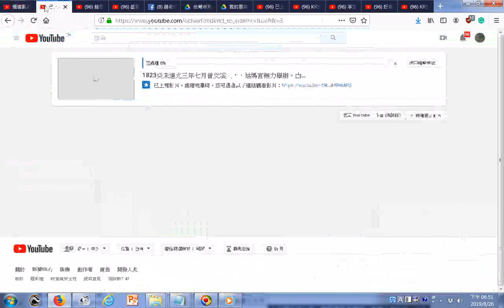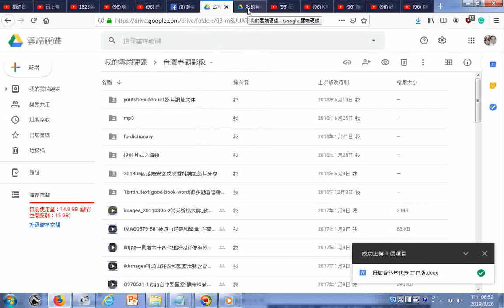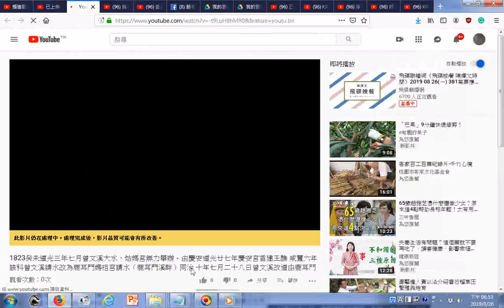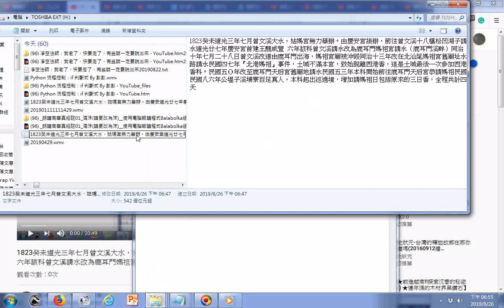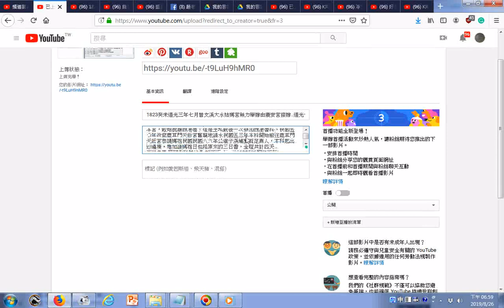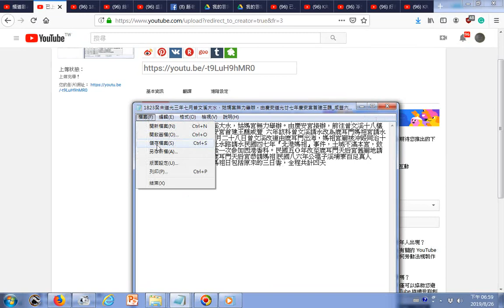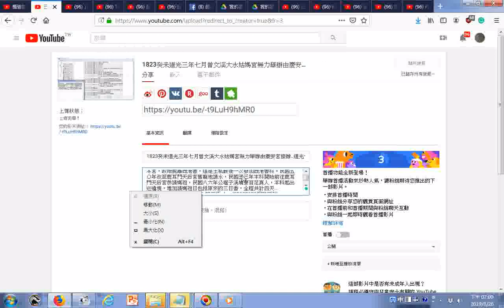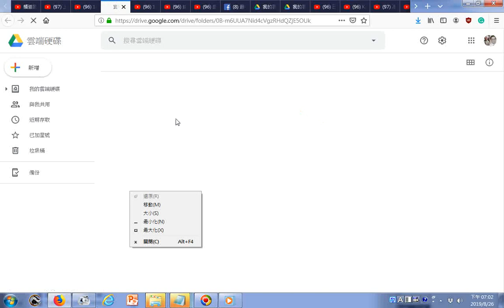1823癸未道光三年七月曾文溪大水，姑媽宮無力舉辦。由慶安道光廿七年慶安宮首建王醮 咸豐六年該科曾文溪請水改為鹿耳門媽祖宮請水（鹿耳門溪畔）同治 十年七月二十八日曾文溪改道由鹿耳門出海，媽祖宮廟被沖